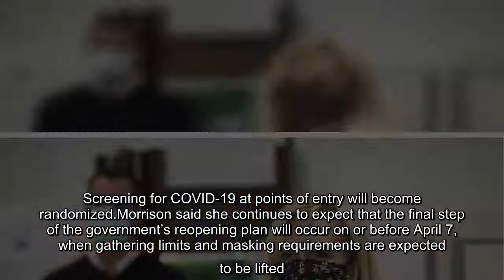P.E.I. to ease COVID-19 restrictions next week, limits access to PCR tests